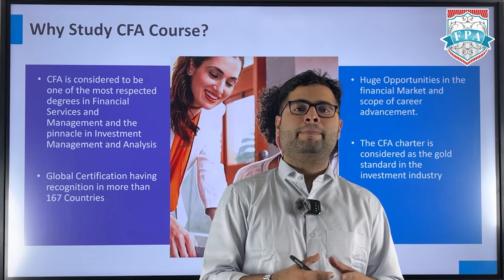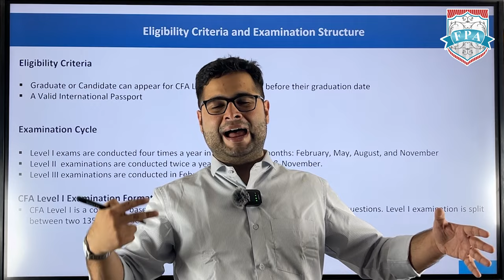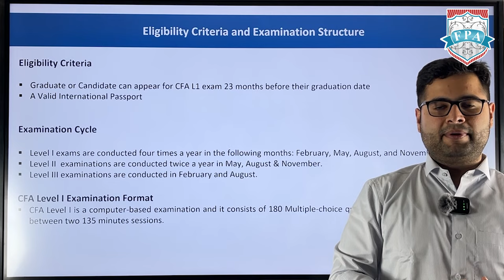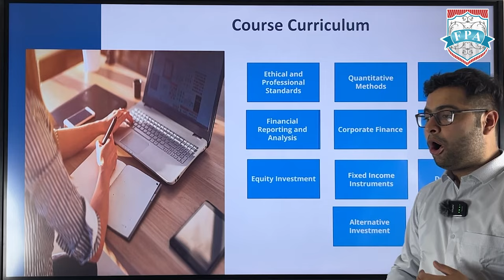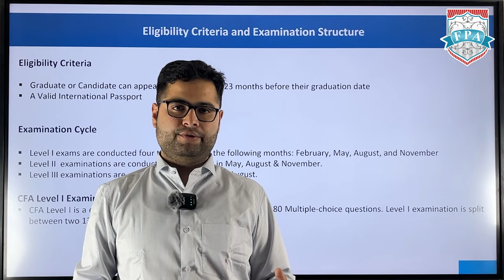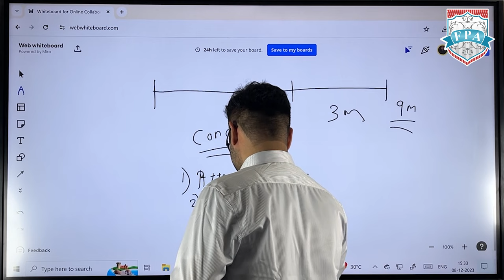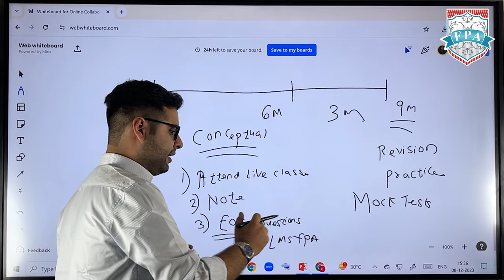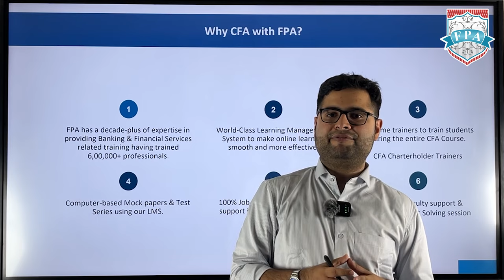Free CFA Demo Lecture | Crack CFA in 2024 | CFA Course 2024 Full Details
Welcome to FPA Edutech! In this video, we're excited to bring you a FREE demo of the Chartered Financial Analyst (CFA) program, a gateway to a successful career in finance.

Whether you're a finance enthusiast, a student, or a professional looking to advance your skills, this demo is tailored just for you.

1. Aspiring CFA candidates
2. Finance professionals looking to enhance their skills
3. Students and recent graduates seeking a competitive edge in the job market

🔔 Don't miss this opportunity to explore the world of CFA and take the first step towards advancing your career!